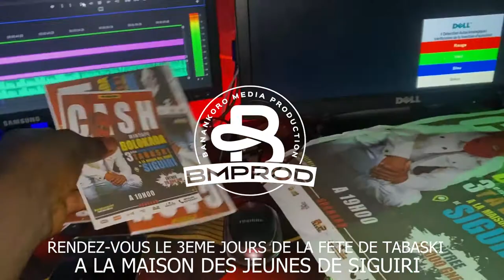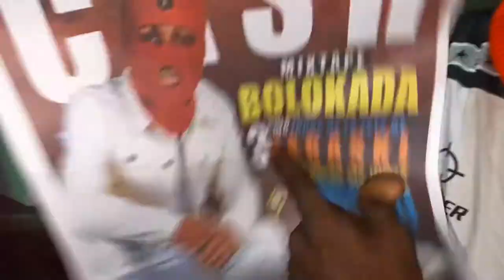LE NOUVEAU STUDIO DE FAROZBY @BMPRODSTUDIO. TOUJOURS LA MÊME DATE LE 3ÈME JOUR DE LA FÊTE DE TABASKI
LE NOUVEAU STUDIO DE FAROZBY @BMPROD . TOUJOURS LA MÊME DATE LE 3ÈME JOUR DE LA FÊTE DE TABASKI